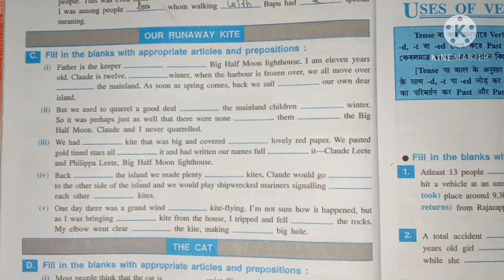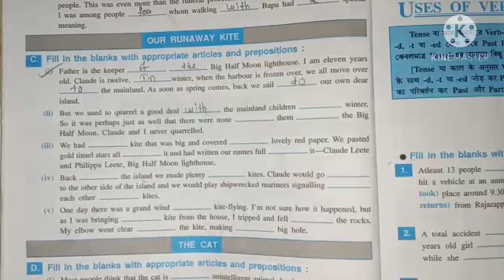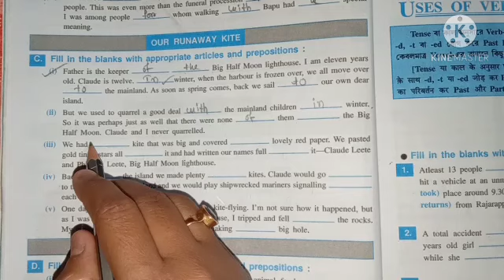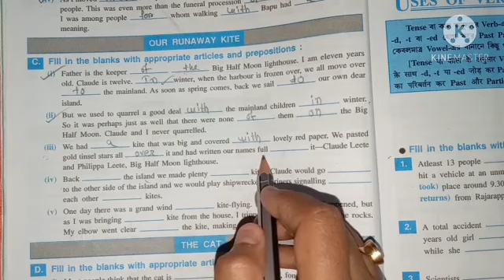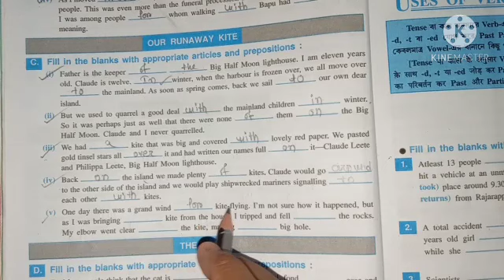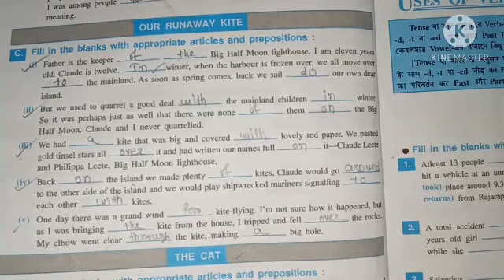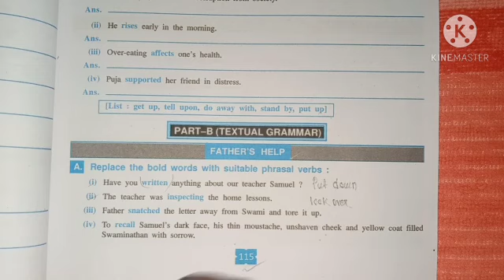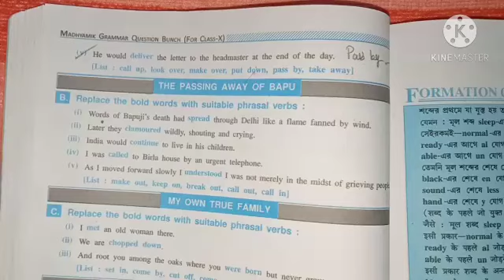English grammar// Duff & Dutt// page no.18//Our ranway kite//Textual Grammar// class no. 9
🗨️For more class updates join our Facebook group :-

groups

🗨️ Next class coming soon.